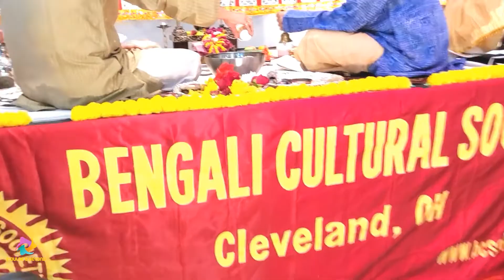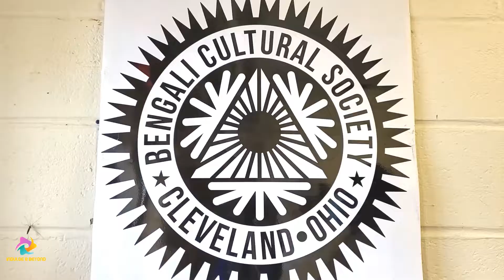Durga Puja 2021 in the USA Part-1 | Bengali Cultural Society Cleveland | Community Celebration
Durga Puja 2021 in the USA by Bengali Cultural Society Cleveland Ohio Part-1